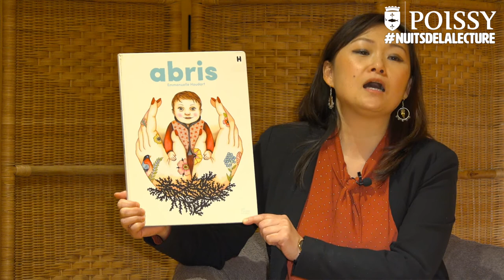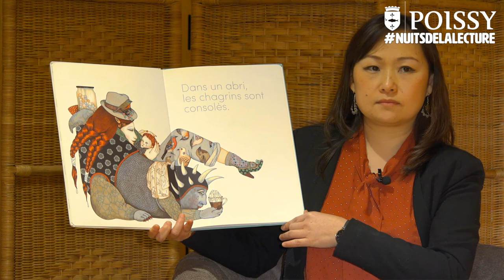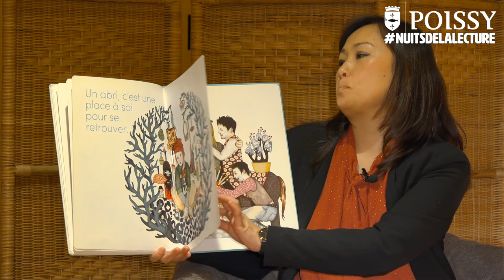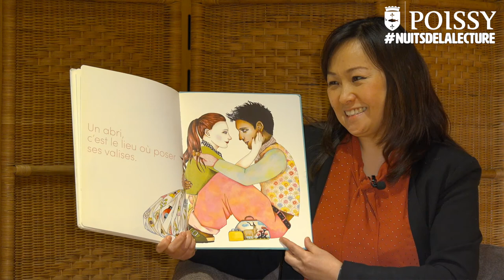Nuits de la Lecture à Poissy : Karaoké littéraire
Dans le cadre des Nuits de la Lecture, les bibliothécaires des Médiathèques de Poissy vous proposent un karaoké littéraire. Plusieurs extraits d'ouvrages plébiscités par le public sont lus et accompagnés musicalement !